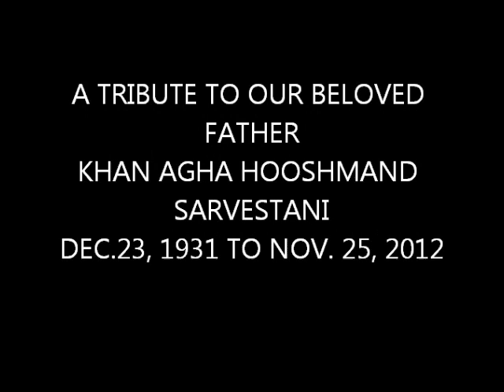KHAN AGHA HOOSHMAND SARVESTANI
A TRIBUTE TO OUR BELOVED FATHER KHAN AGHA HOOSHMAND SARVESTANI
DECEMBER 23, 1931 TO NOVEMBER 25, 2012